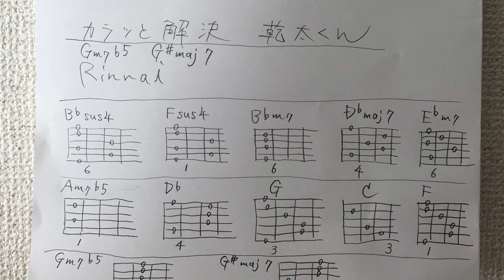乾太くん CM 弾き語り 歌詞 ギターコード 付き おうちじかん stay_hone ステイホーム 原曲キー やってみた 弾いてみた 歌ってみた 演奏してみた